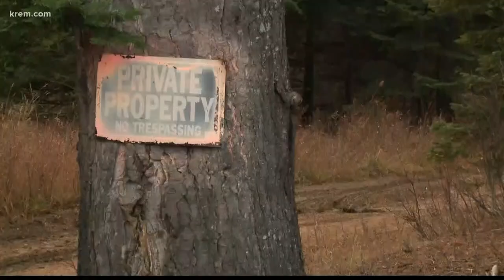Teenage boy and stepdad find missing Hayden teen on hunting trip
The teen and his stepdad were heading to their last trail for the day when they found the word 'help' etched in the ground.